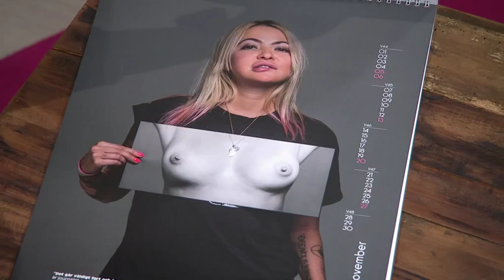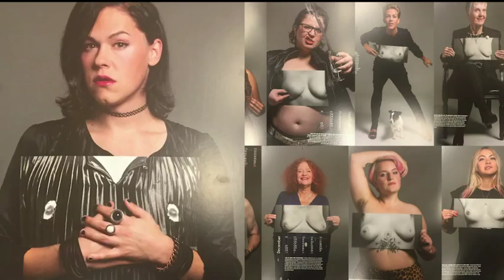Regina Lund trodde aldrig att hon kunde drabbas av bröstcancer - Vardagspuls (TV4)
Vardagspuls i TV4 från 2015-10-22: Bloggaren Quetzala Blanco visade sina bröst i den nya klämkalendern till förmån för Bröstcancerfonden. Hon gästar Vardagspuls tillsammans med Regina Lund som berättar om sin väg tillbaka efter att hon drabbats av bröstcancer. Dessutom: Läkaren Elham Hedayati visar hur man känner igenom sina bröst.